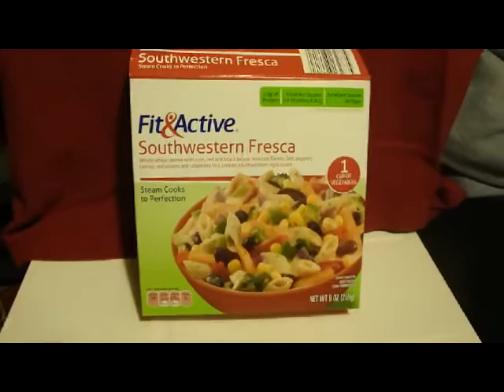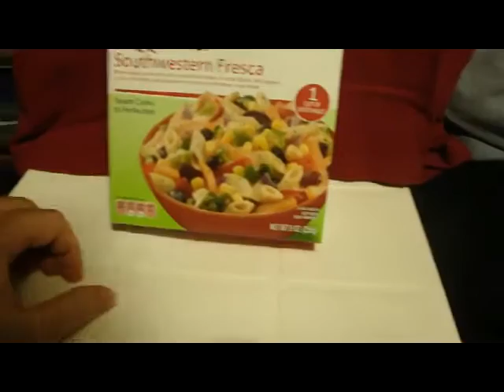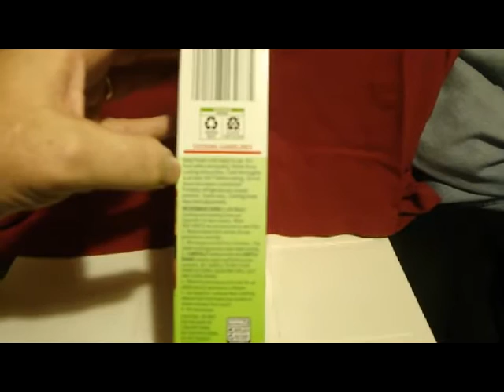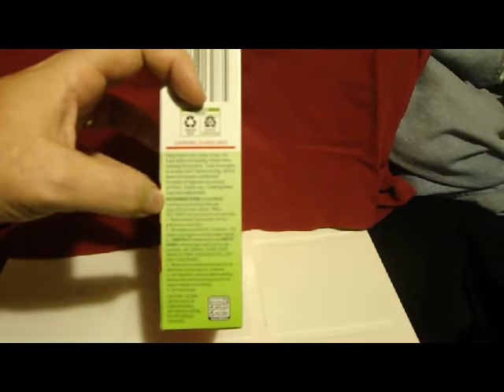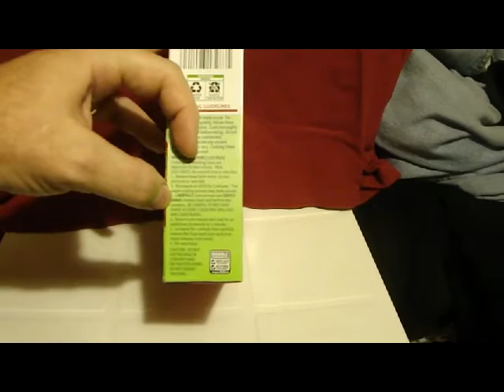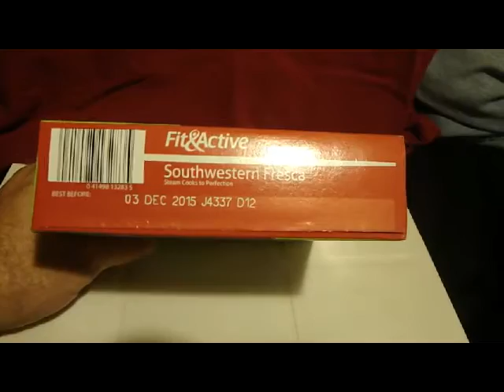Southwestern Fresca Trailer Trash Food Review!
Hi. I live in a trailer, and I decided to review this random microwaveable food item called "Southwestern Fresca" that I bought from "Aldi's".
Watch with baited breath as I read the package labeling, open it, microwave it, and then finally taste test it for your educational pleasure!
Enjoy the "ambiance" of my trailer environment!